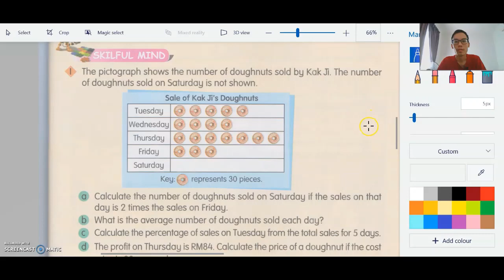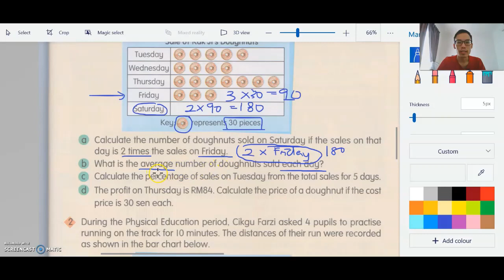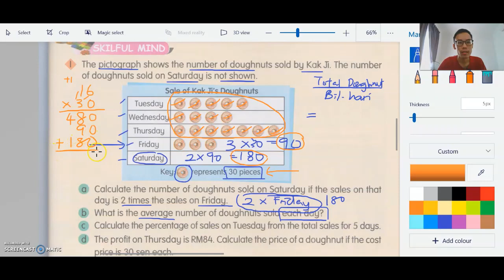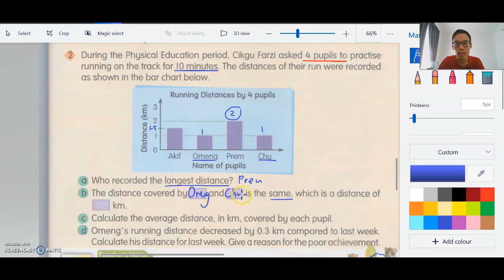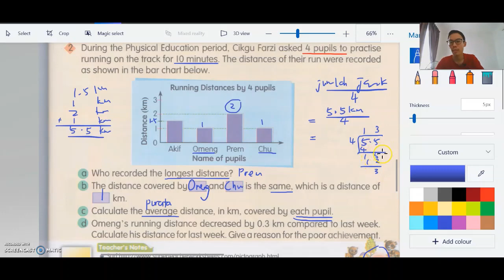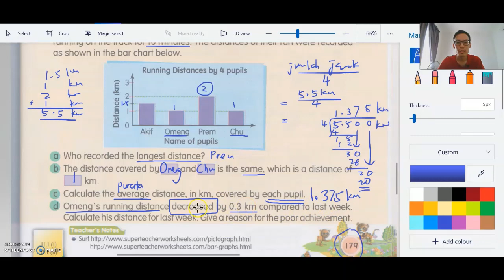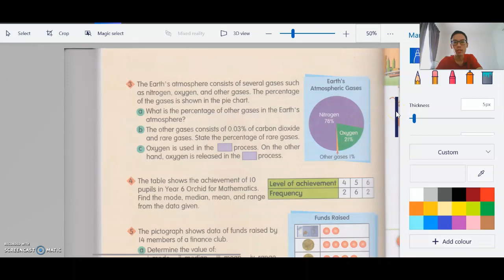Year 6 Math: Data Handling (discussion)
Let's interpret data and look for information.

This channel covers English and Math lessons for students.